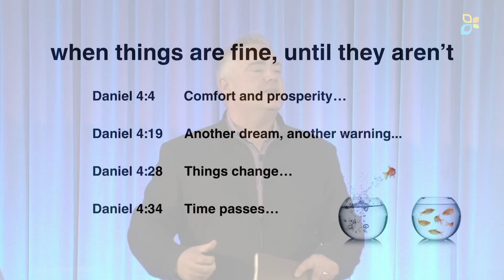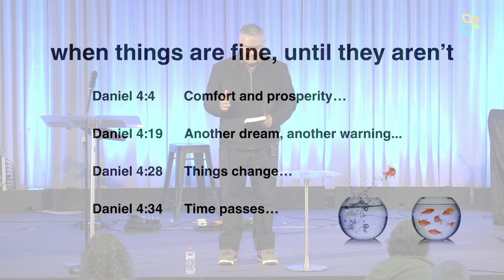EBCC LiveStream - April 28, 2024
This is the sermon preached at EBCC on Sunday April 28, 2024